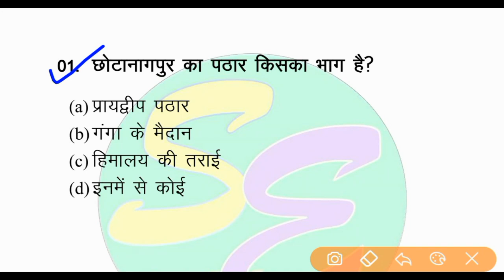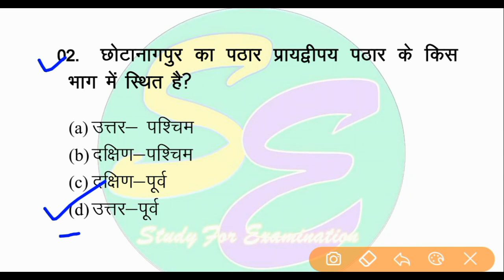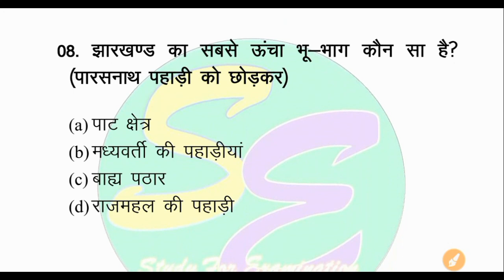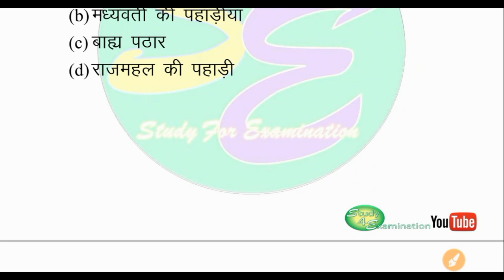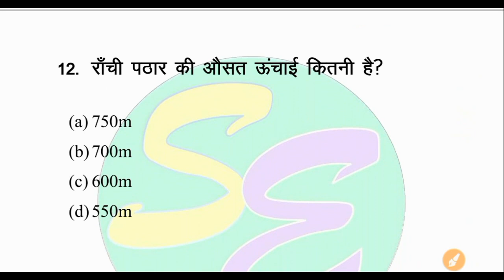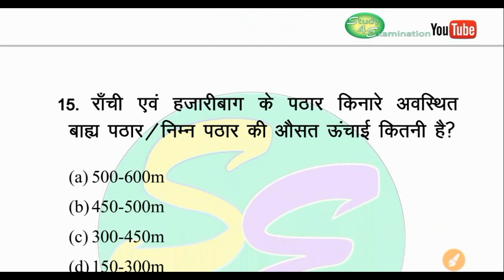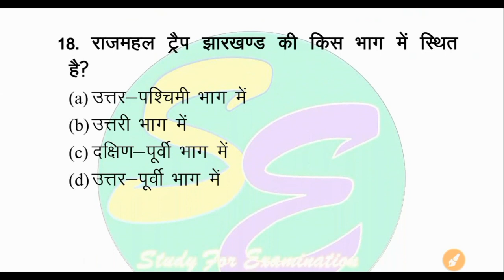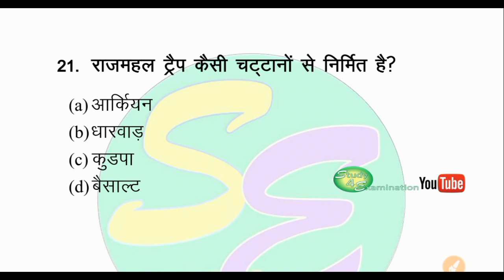Jharkhand Geography Part-3 | JSSC | Jharkhand High Court Exam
JSSC_Excise_Special_Branch_Constable_Exam2018-19

Most Important MCQs of Jharkhand Geography Part-3 for upcoming exam of jssc.